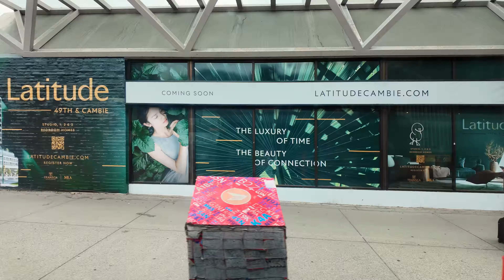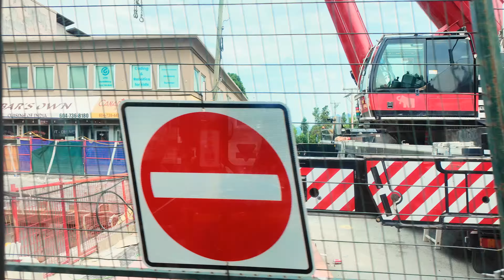Vancouver Ride 🇨🇦 - 99 UBC B-Line Bus, Fairview to Kitsilano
Hey Folks, Jerome Forestwood here. This video was recorded at 12:27 pm on July 21, 2024, in West Side, Vancouver, British Columbia, Canada. It was 22 degrees outside on a cloudy afternoon in the city. In this video I travel for 4 km, starting in Mount Pleasant at Broadway-City Hall SkyTrain Station, then ride Bus 99 UBC B-Line, west on West Broadway, ending my trek in Kitsilano by the Bus Stop at West Broadway and Macdonald.

**The 99 UBC B-Line** is Vancouver's speedy bus connection 🚌💨 linking the University of British Columbia (UBC) campus with the bustling Commercial-Broadway SkyTrain station. Think of it as the express lane to campus life and downtown adventures! 🚀